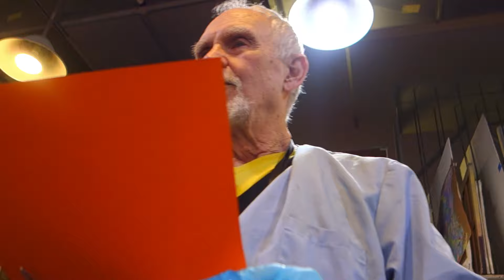Frank O'Cain - Paint and Collage on Covered Wall - 2019-02-20 - Part 4 of 4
Copyright @ Frank O'Cain 2019. Any reproduction or illegal distribution of the content in any form will result in immediate action against the person concerned.

This video was recorded on Feb. 20, 2019 at the Art Students League of New York.